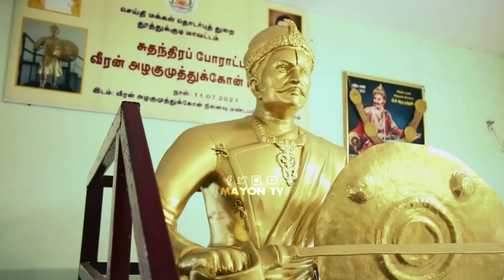first freedom fighter | Maveeran alagumuthukone | 75th independence day